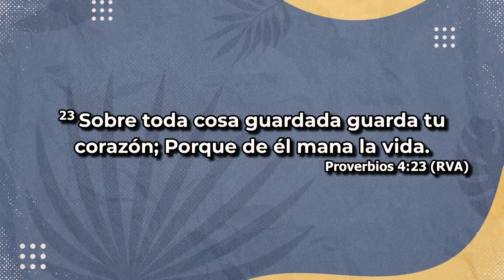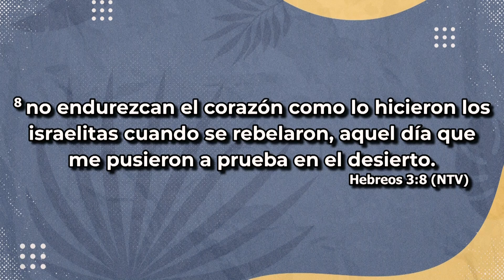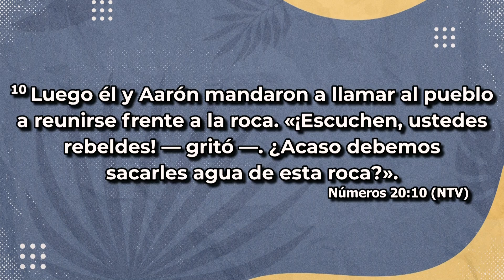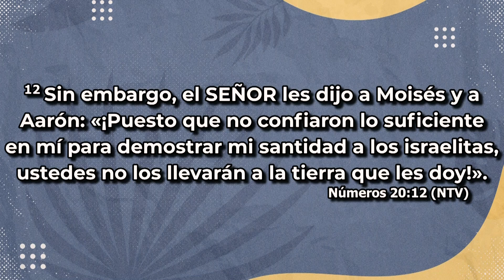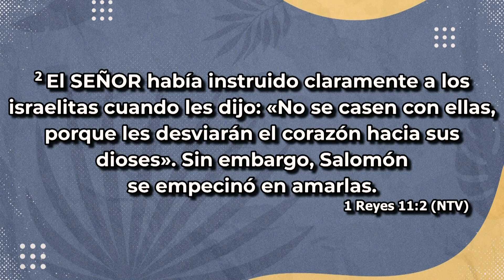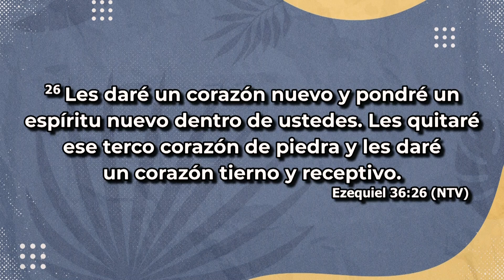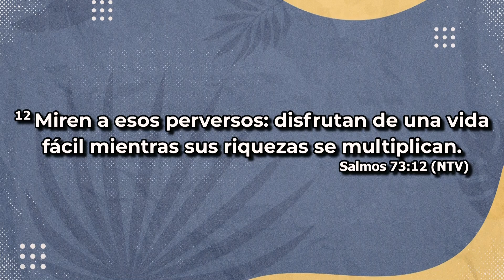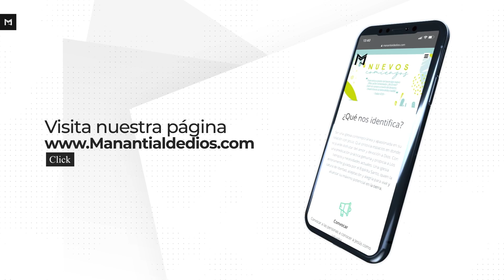Saca La Basura De Tu Corazón l Bernardo Gómez